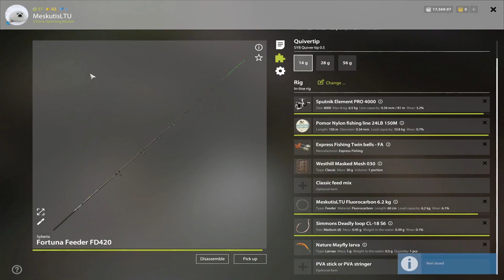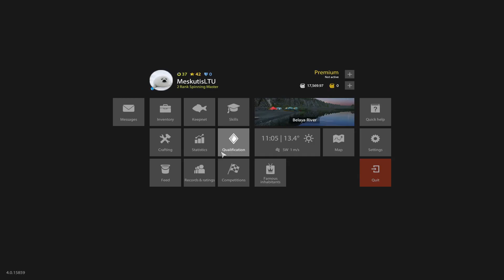Easy silveris belayoi dugnine meškere! #166 Russian fishing 4